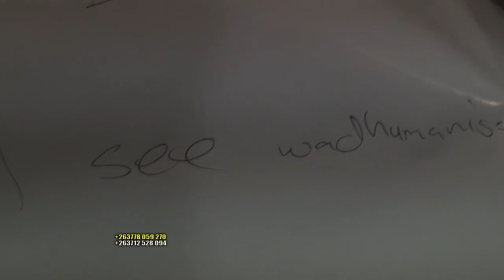2020 igore rekudhumhanisa Prophet T Freddy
Prophet T Freddy witting Prophecies on Calendars